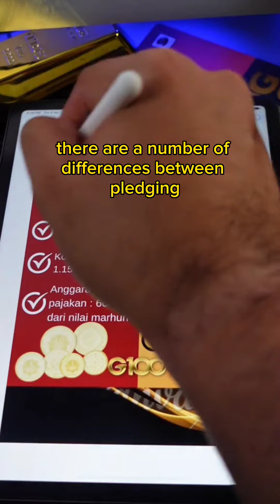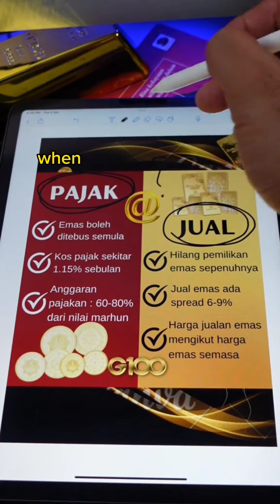Selling or Pajak your gold? How to decide?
Selling or Pajak? How to decide? Let me explain.